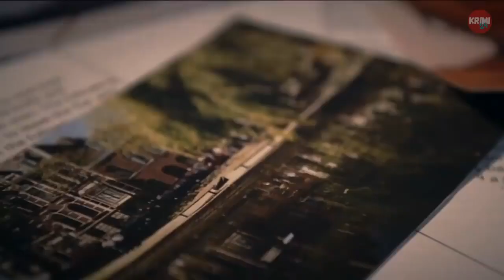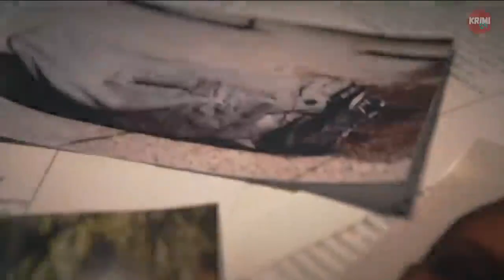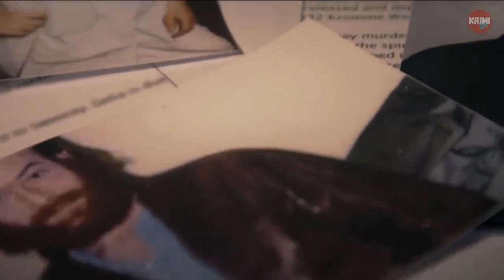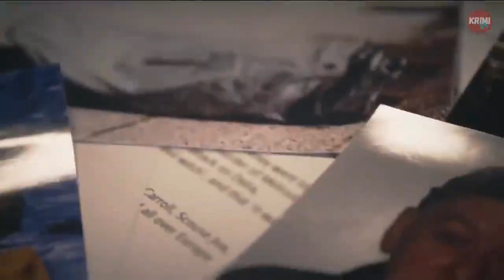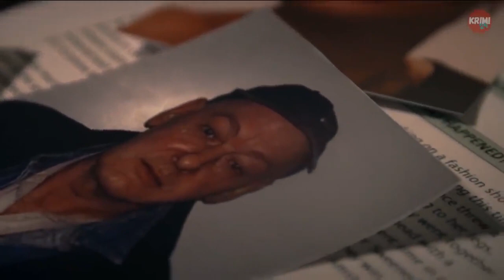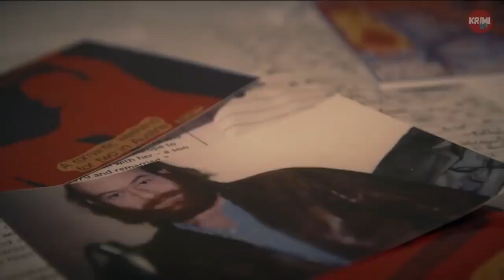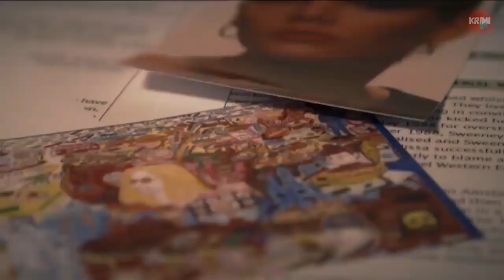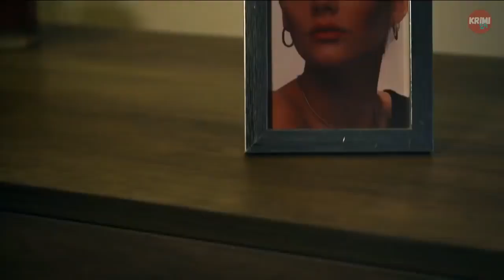Mörderjagd - Der Kanalmörder - True Crime Doku Deutsch HD